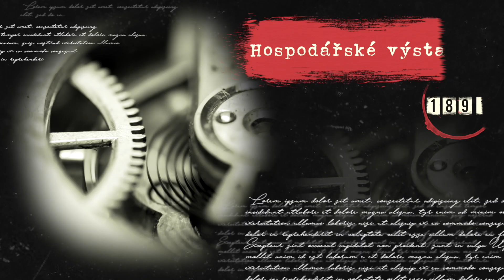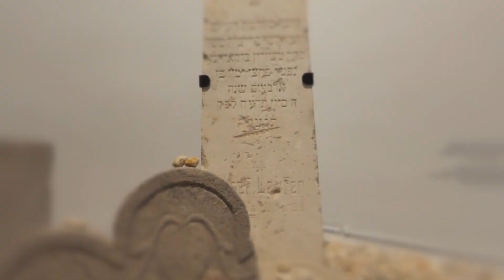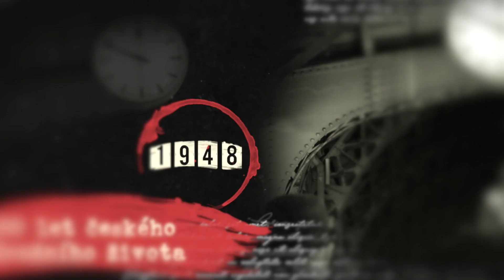V soukolí dějin 1848-1948 expozice - spot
Vladislav Frantis